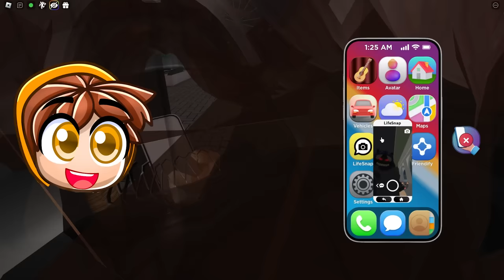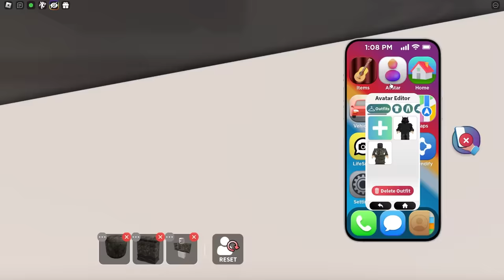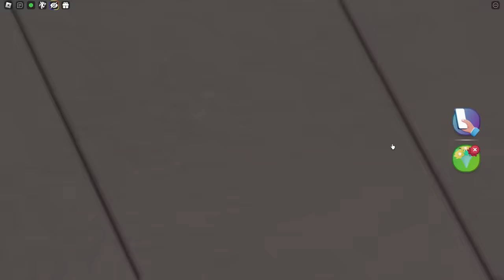HORROR Prank On My BULLY GIRLFRIEND in Roblox Snapchat!